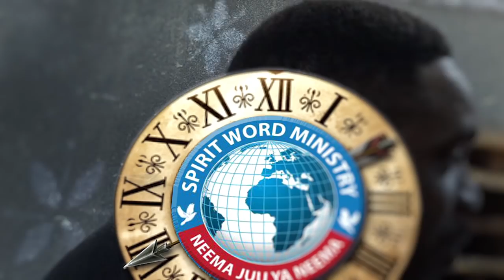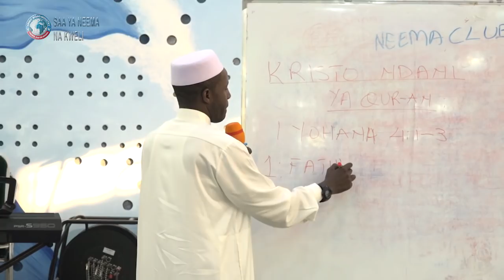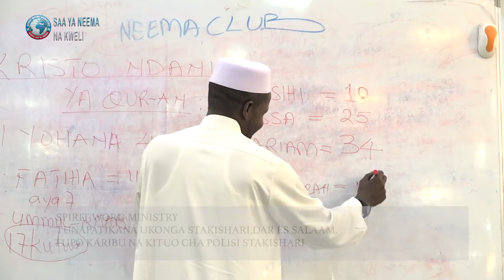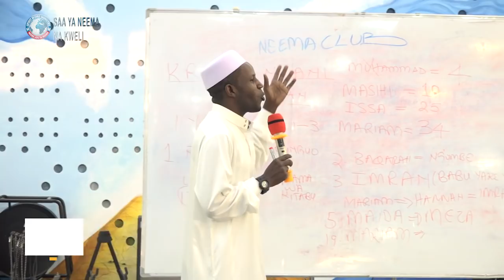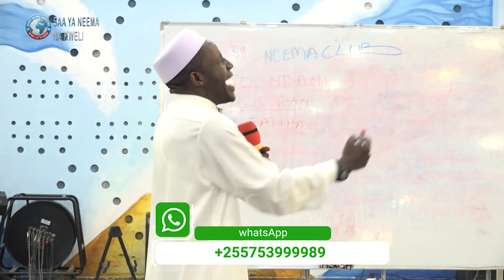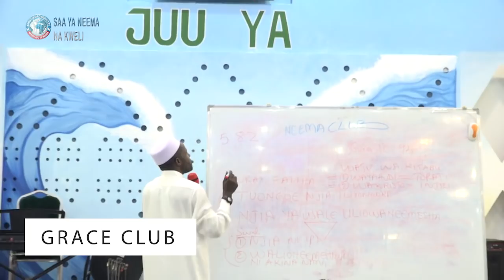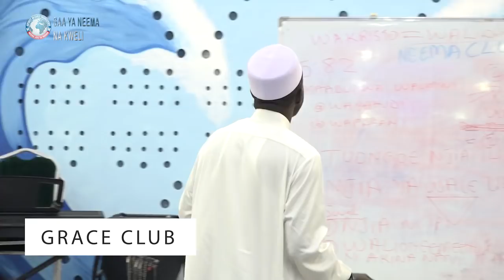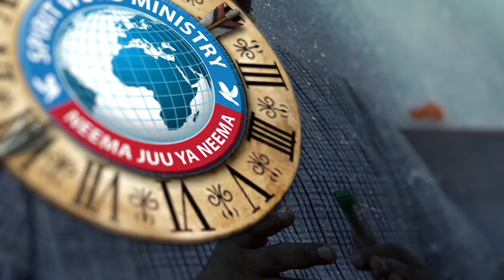NABII ILYASA 5: WAISLAM WOTE DUNIANI NI WAKRISTO